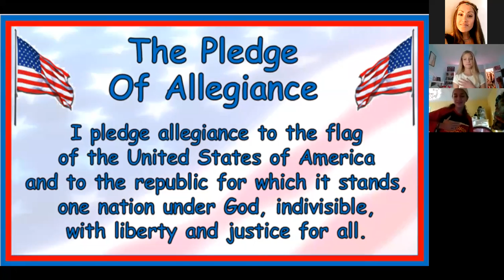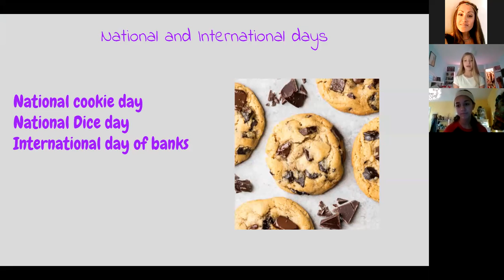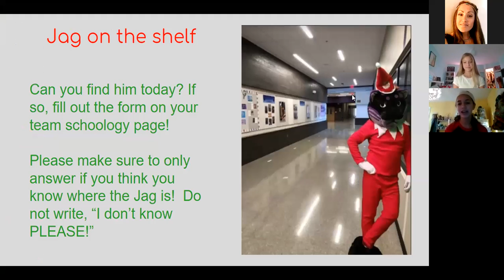Jag Crew Nov 4